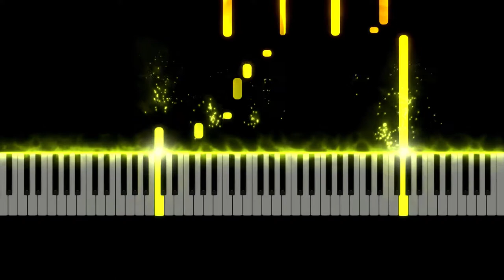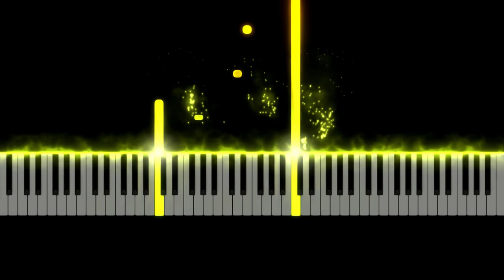BEACH BUDS - Mark Sparling (from the game A Short Hike) | Piano Cover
Original song: Beach Buds (A Short Hike OST) by Mark Sparling

About Us:
Virtuoso Wannabeh is a free music and entertainment channel. We started this project in March 2020, with the intention of making this a creative outlet for ourselves. Our mission is one of personal satisfaction, to give our subscribers of all backgrounds a greater appreciation for music, whether it's consuming our free videos or replaying our arrangements for the enjoyment of others.
At the moment, we do mainly piano arrangements of film, game and anime soundtracks that we personally really like and enhance it with visual effects. You'll also see other interesting stuff like Easy to Epic compositions :)
We hope you'll find your favorite music on our channel.